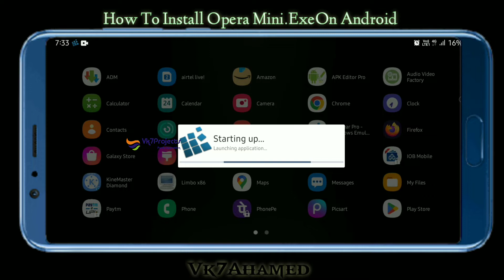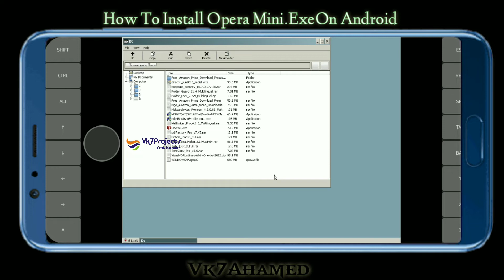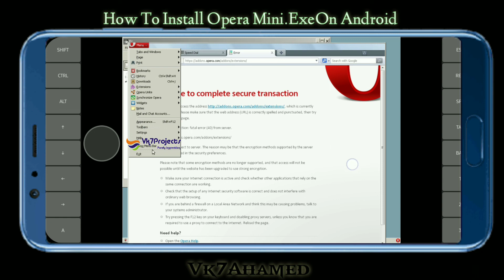How To Install Opera Mini .Exe On Android || Vk7projects ||Exagear Windows emulator on android